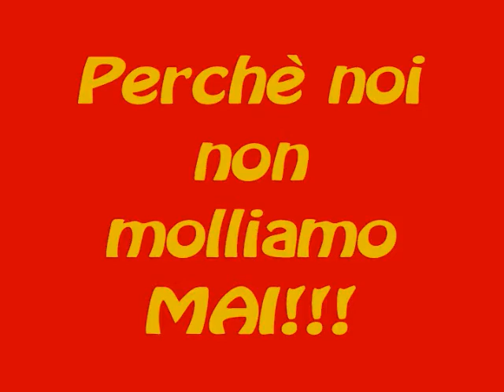Ricordi di un anno...Giovanotti nel cuore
Video creato da un una simpatizzante un anno dopo il sorpasso sotto l'arco